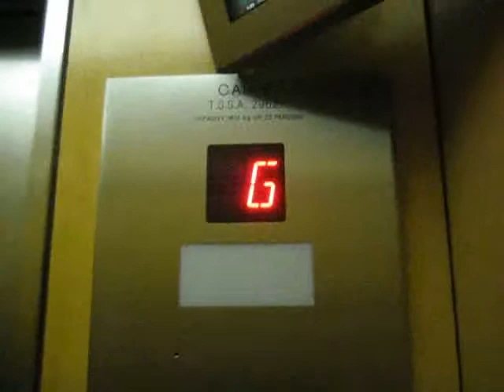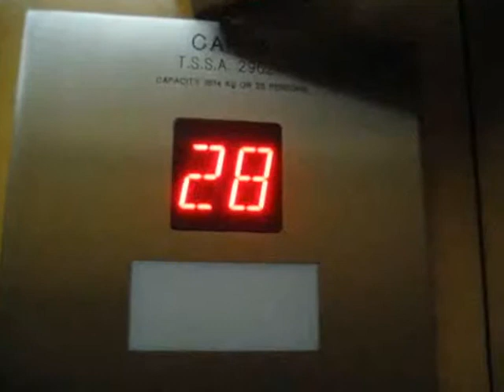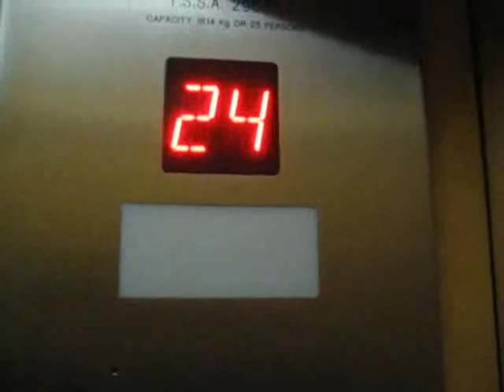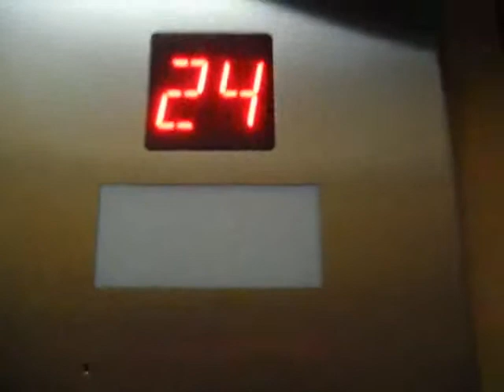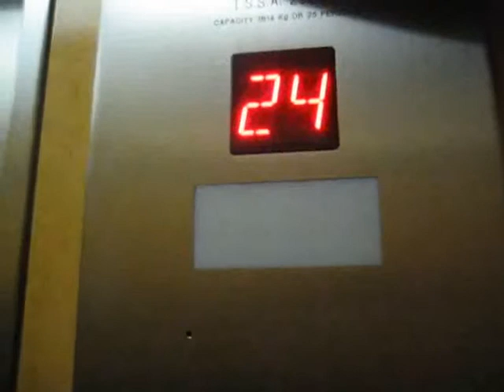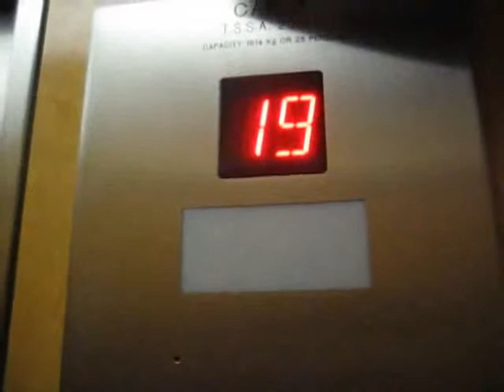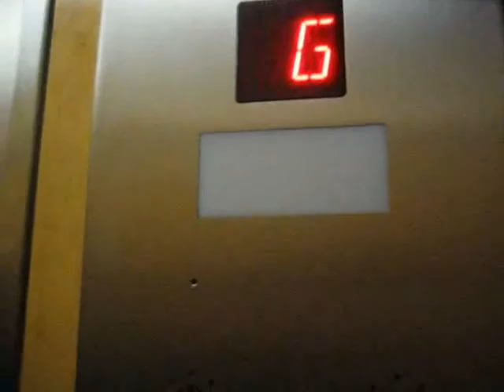OTIS High Speed Elevator at 1 Dundas West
Riding the very nice and fast elevators at the 1 Dundas West Office Tower at Eatons Centre.

Tech. Specs:

General: OTIS/Gearless Traction

Capacity: 25 people/1815kg/4000lbs

Speed & Dist: 29 floors (7, 16-29)/305ft/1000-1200FPM

Power: 15HP

Door Safety: Full Sensor